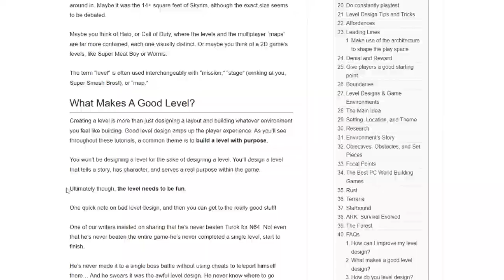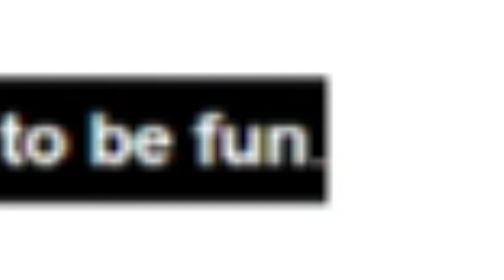making a round like be like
fr the fuck were they thinking when they made blueberry bombardment